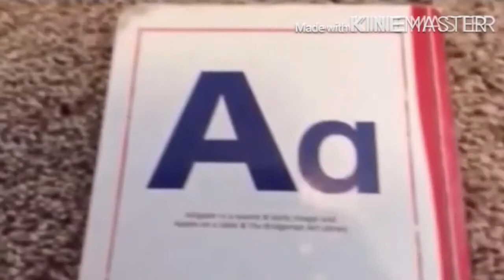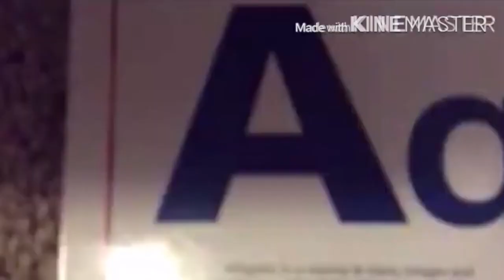Crossover episode Add Round 231